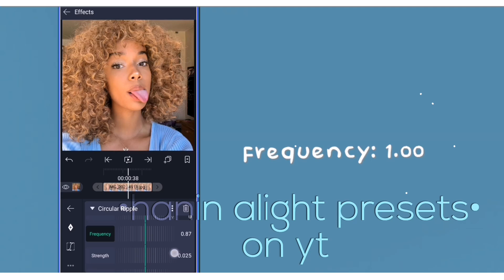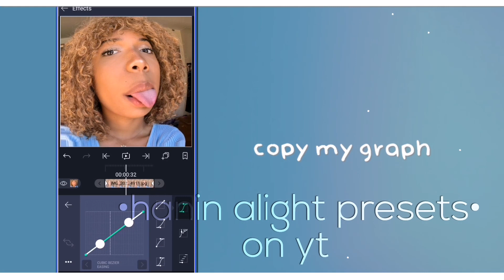Warp shake on Alightmotion Tutorial | •hanin alight presets•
✧person in this video: @canfrgu
♪: frad
-thumbnail ib: victoria.aep